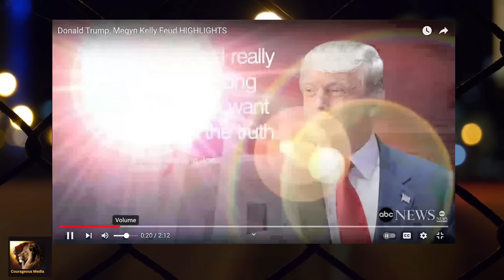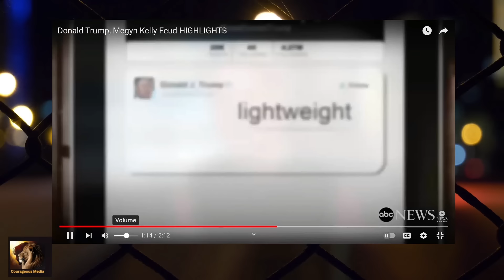Liberals IMPLODE as Megyn Kelly Pledges "I AM ALL IN FOR TRUMP!!!'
🚨 SHOCKING POLITICAL TWIST! 🚨 Watch as Megyn Kelly, once a fierce Trump critic, does a complete 180° and pledges her unwavering support to the former president! 😱🇺🇸
Liberals are losing their minds as Kelly joins the MAGA movement in this explosive video! 🤯💥 See the left's meltdown in real-time as one of their former allies jumps ship. Is this the beginning of a major political shift? 🤔
🎬 In this video, we break down Kelly's surprising announcement, analyze the left's reaction, and explore what this means for the future of American politics. Don't miss the heated debates, fiery reactions, and jaw-dropping moments! 🍿🔥
👀 PLUS: Exclusive footage of liberal pundits' live reactions! You won't believe what they say off-camera! 🎤🙊